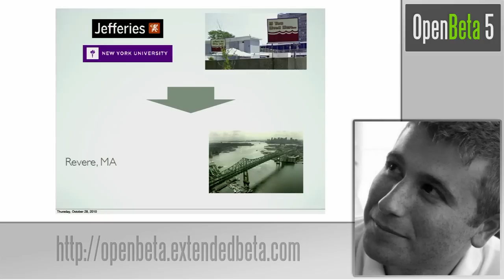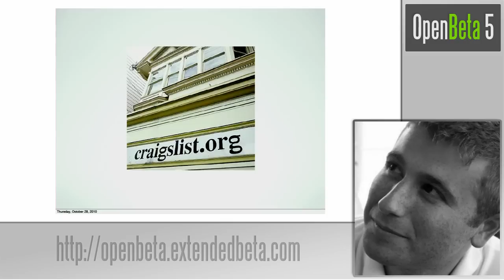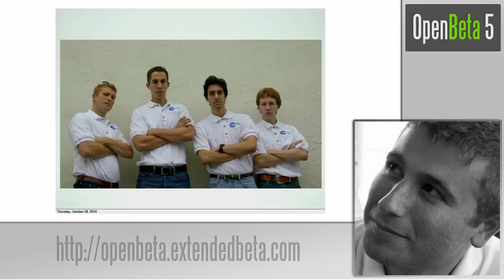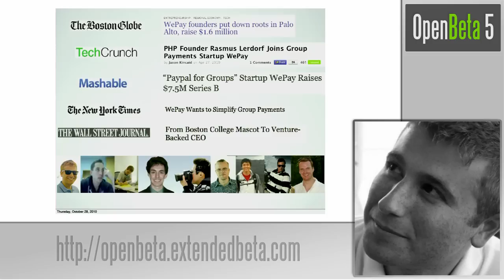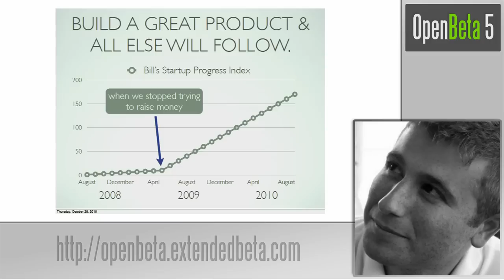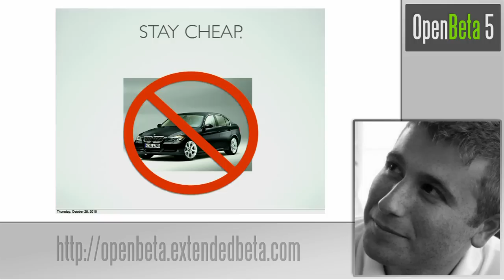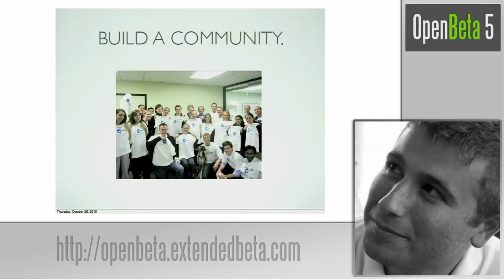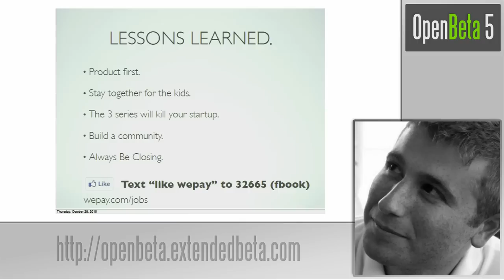The WePay Startup Story